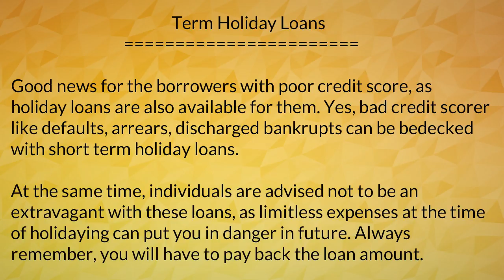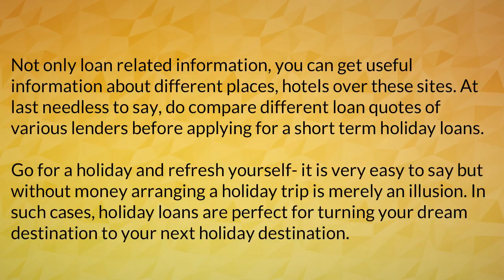Term Holiday Loans part 2